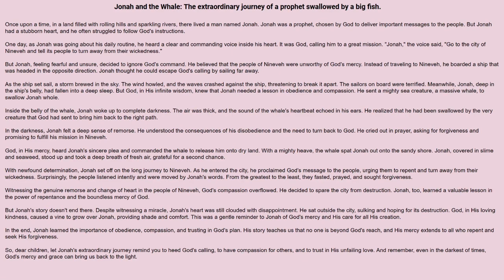Jonah and the Whale. The extraordinary journey of a prophet swallowed by a big fish.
Bible shorts for kids.